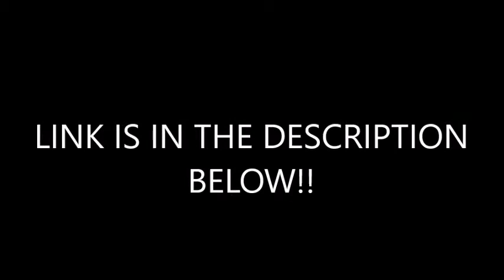SUBSCRIBE TO MY LIVE STREAM